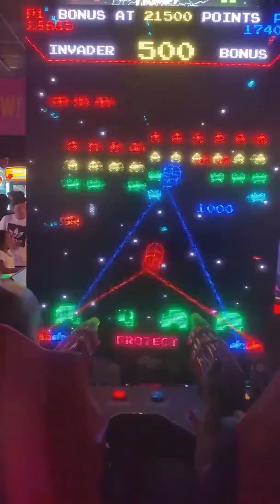Family playing my favorite arcade game